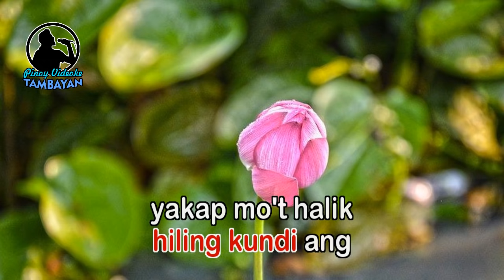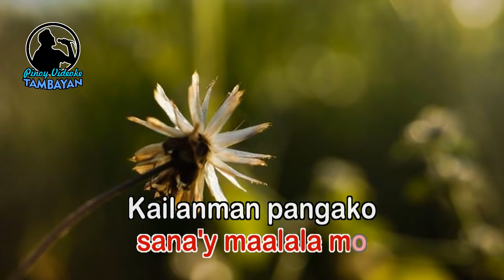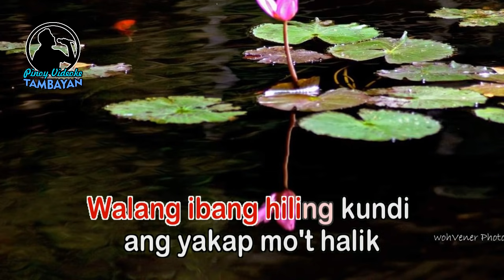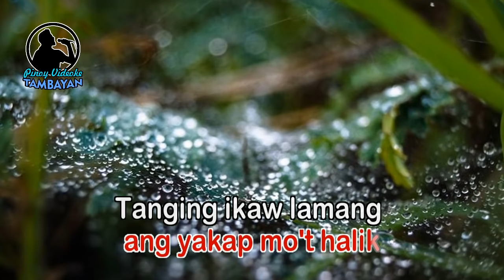Hiling - KARAOKE VERSION - Jay-R Siaboc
By Jay-R Siaboc
OPM